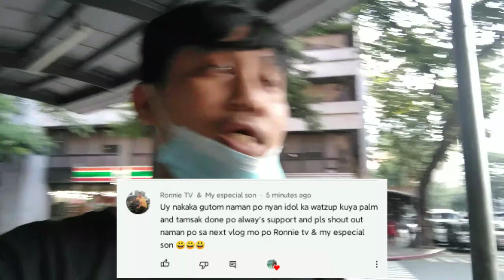ANG SARAP NG TAHO